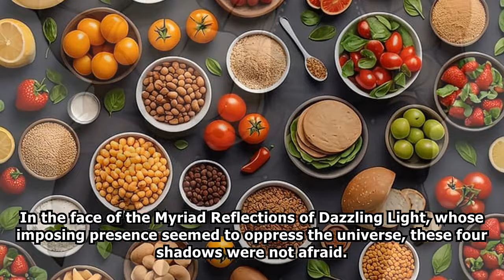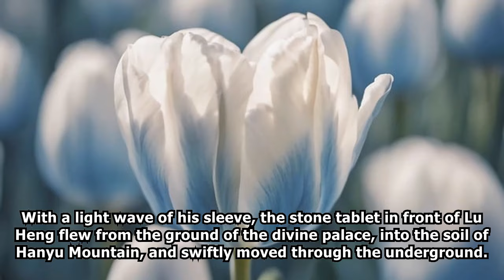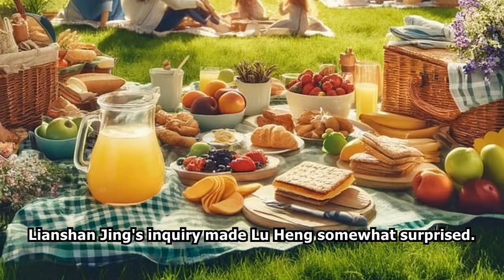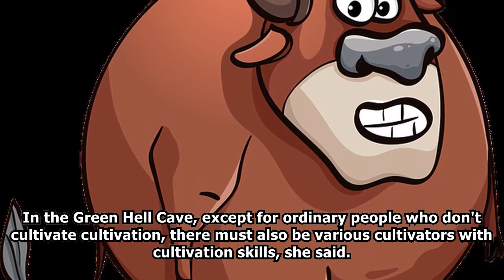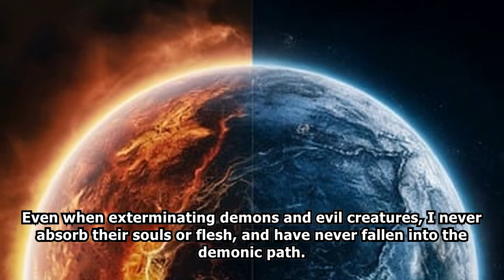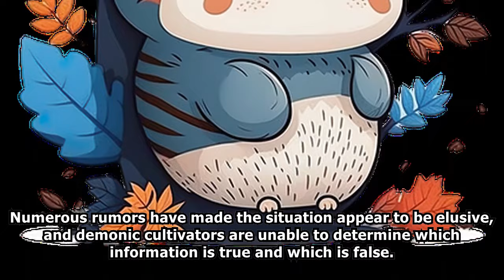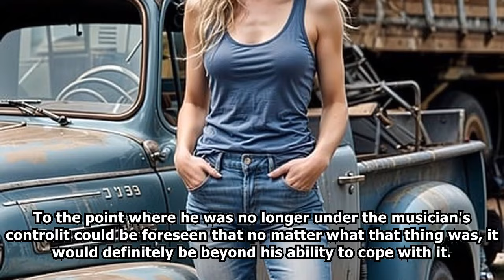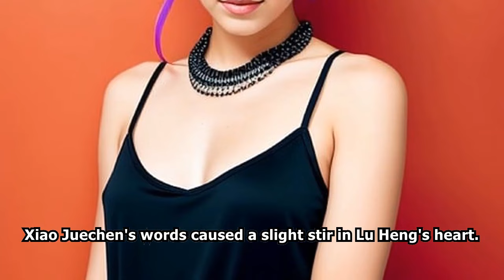XUANHUAN: I'll Quit Being a God /Part 4/ -Audiobook-